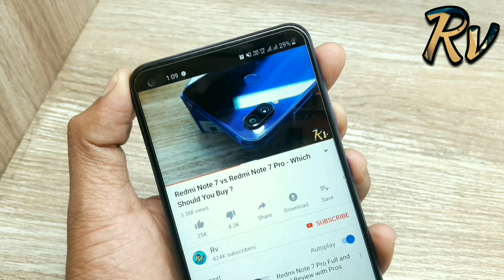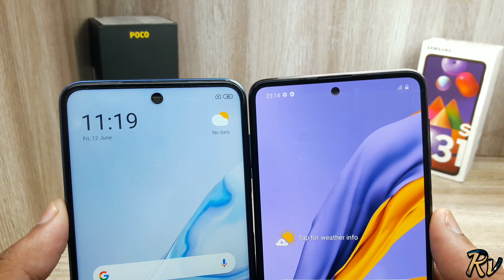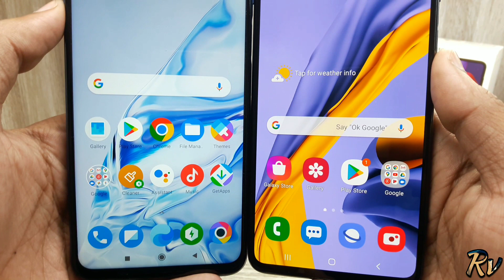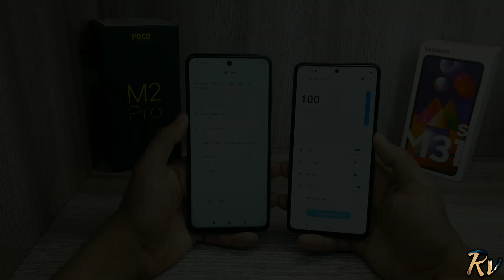Galaxy M31s vs Poco M2 Pro - Which Should You Buy ?